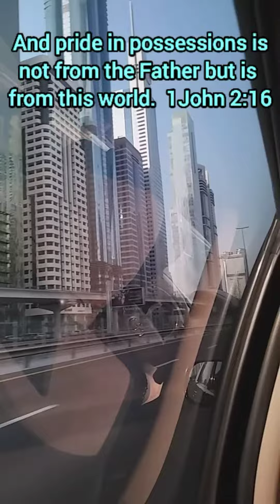Dubai's main Sheikh Zayed Road going to Abu Dhabi|Dubai's landmarks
See the DUBAI'S prominent landmarks.
Enjoy the ride with some thoughts to ponder.

KOINONIA TEAMMATES